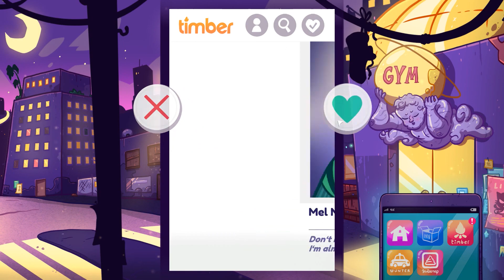LA TIA GUAPA MAZADA DEL GYM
Este larry no aprenderá...